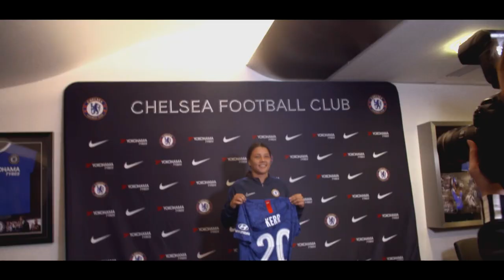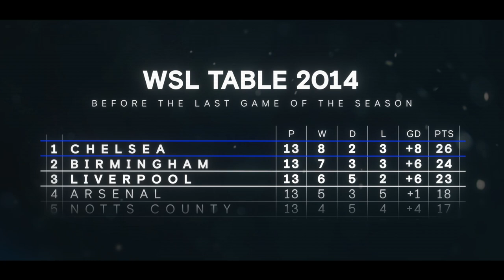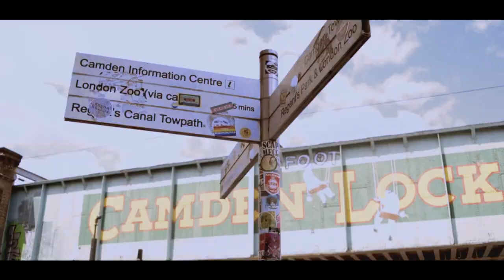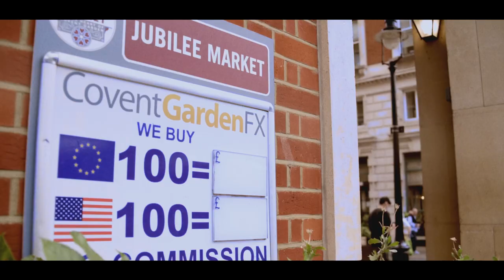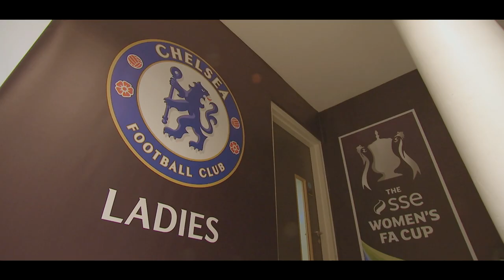A taste of success | Ep1 | The Blueprint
Emma Hayes has had an incredible 10-year journey at Chelsea - we tell her story in our latest three-part documentary. Watch the pivotal moments behind-the-scenes, told by the players and Hayes herself...